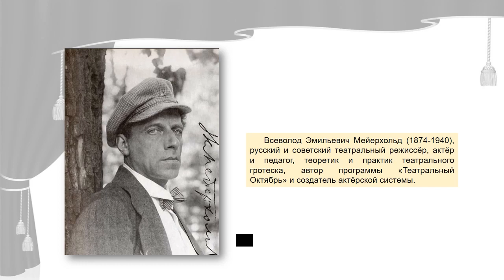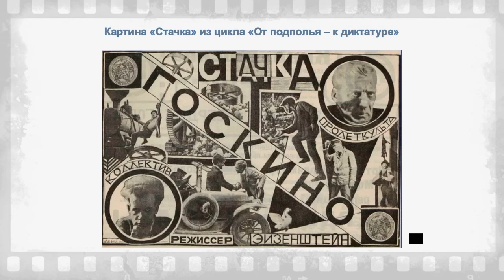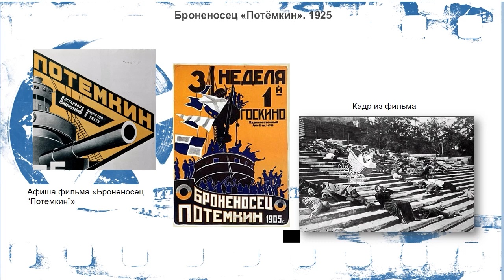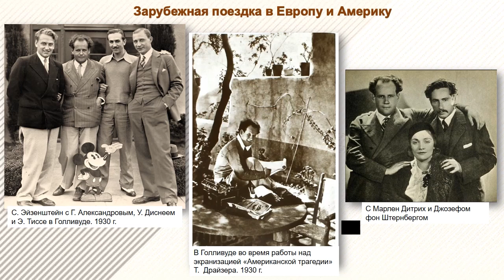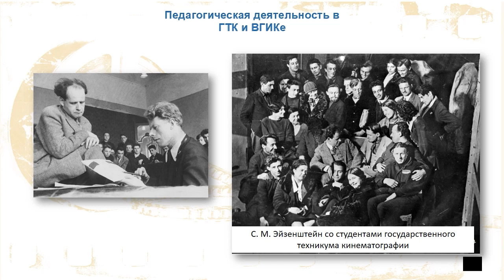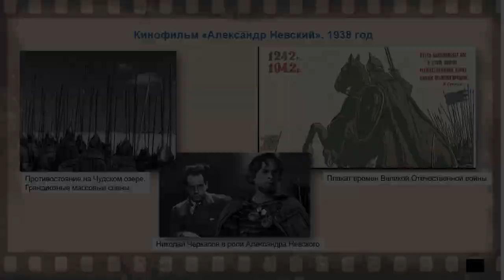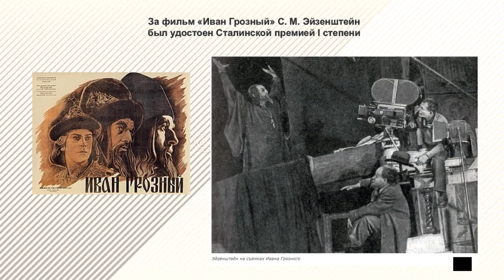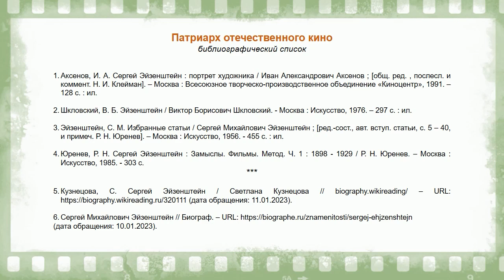Патриарх советского кино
Центральная городская библиотека им. М. В. Ломоносова рассказывает о жизни и творчестве Сергея Михайловича Эйзенштейна, режиссёра театра и кино, художника, сценариста, автора фундаментальных работ по теории кинематографа.